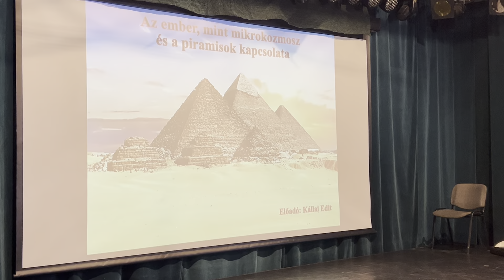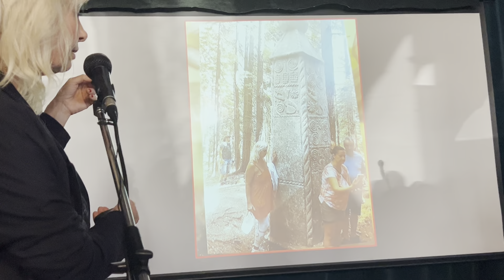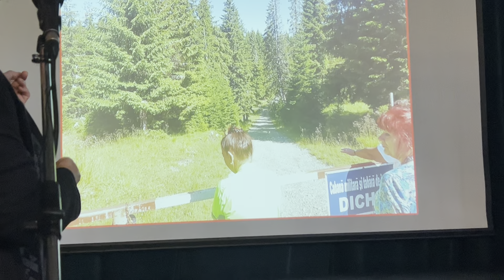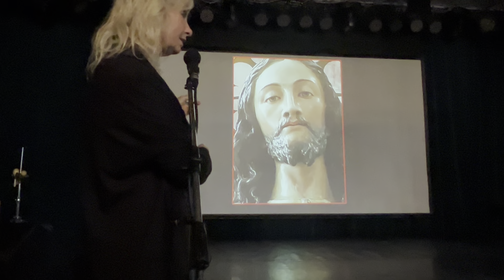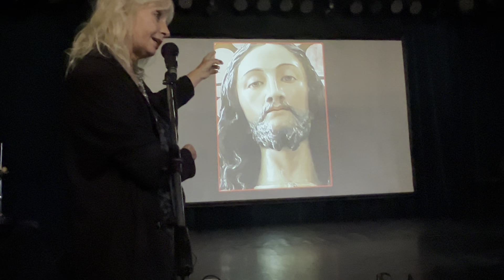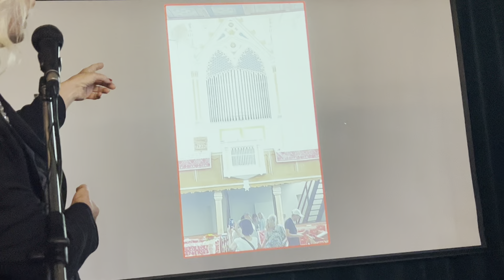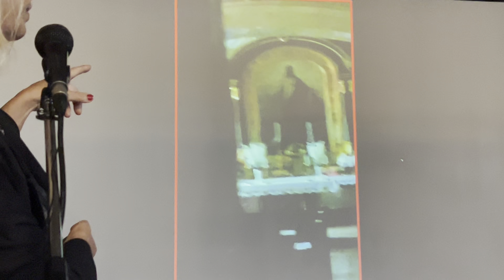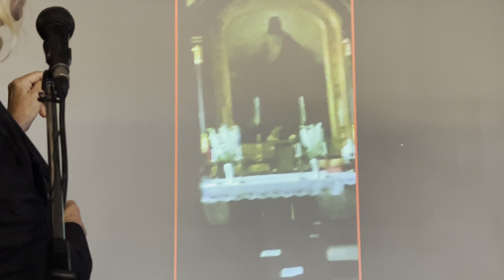Az ember, mint mikrokozmosz és a piramisok kapcsolata